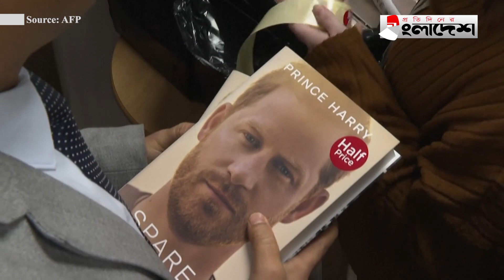প্রিন্স হ্যারির 'স্পেয়ার' কিনতে পাঠকের ভিড় | Prince Harry Book | Spare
»» Office Address:
Bangladesh.